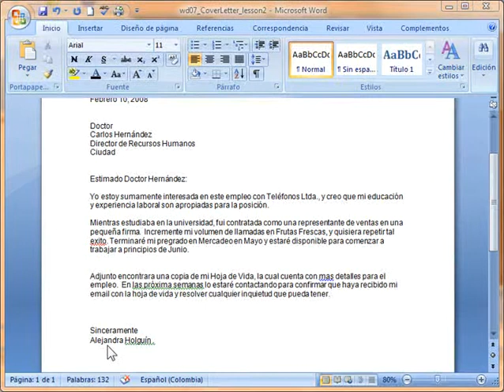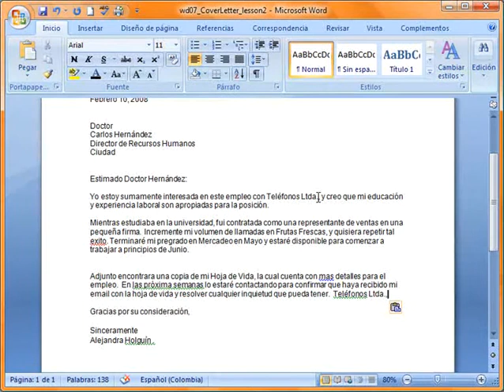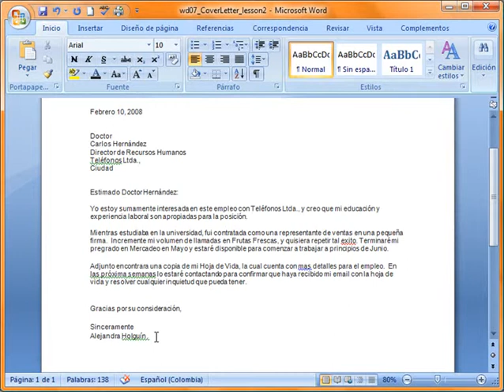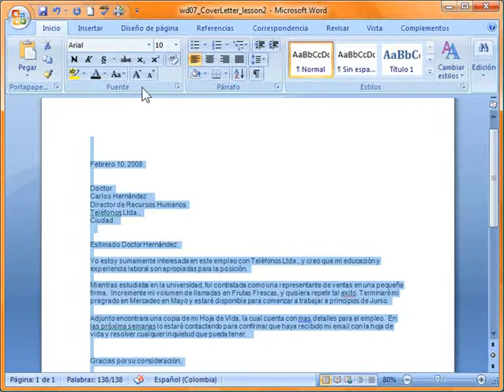Texto Básico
Es importante saber cómo realizar tareas básicas con texto cuando se esta trabajando en un procesador de palabras.

En esta lección usted aprenderá lo básico para trabajar con texto incluyendo:

• Cómo insertar

• Cómo borrar

• Herramienta de selección

• Copiar y pegar

• Cómo arrastrar y soltar el texto